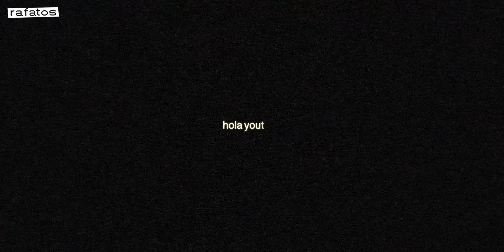VENOM 3 Será Divertidamente TONTA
Venom The Last Dance estrenó un nuevo trailer y... es agradable. ¿Qué me pareció este primer avance? Te lo platico en este video.